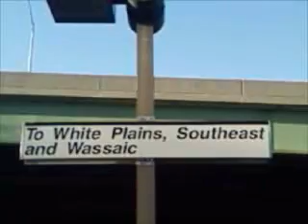SmileTrain: M-7As are UGLY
I'm on the express to hell - I just hope its a bomb train and not M-7As.